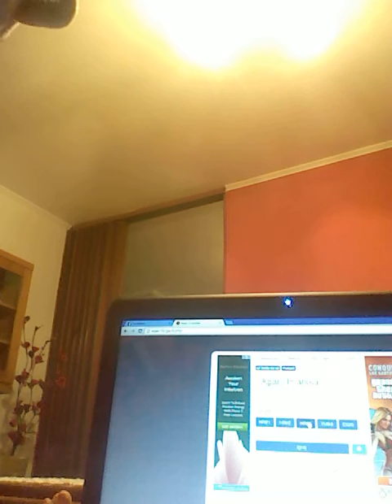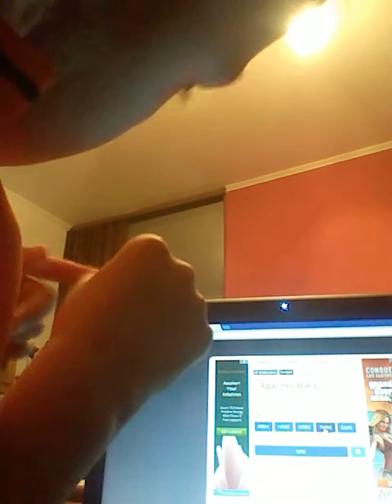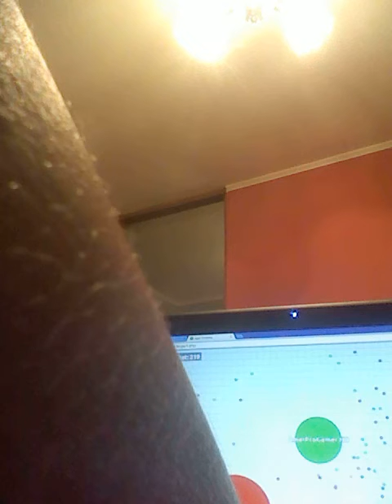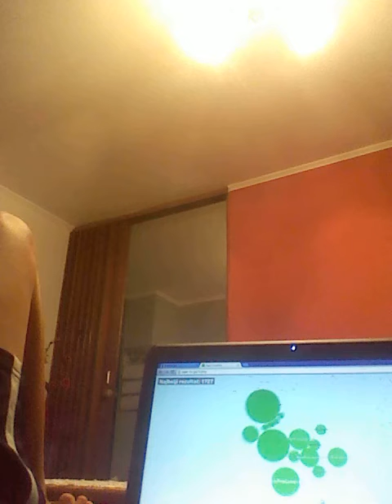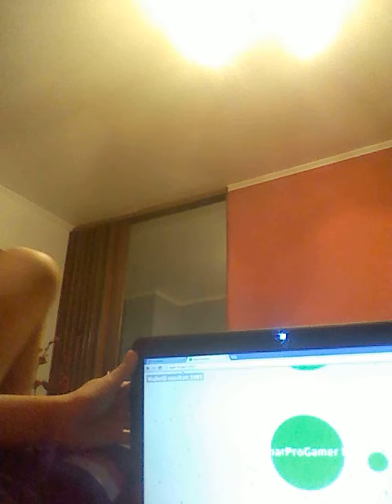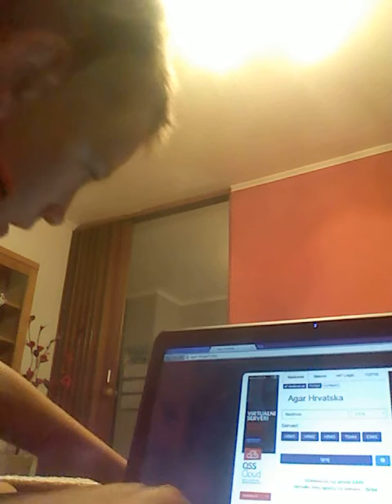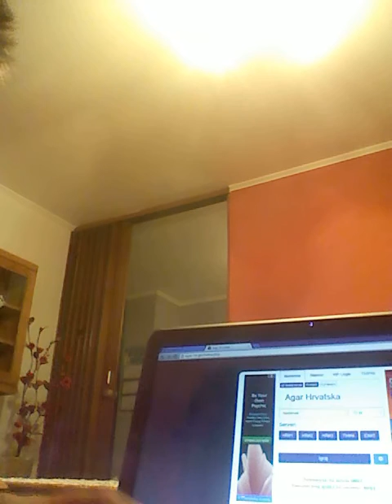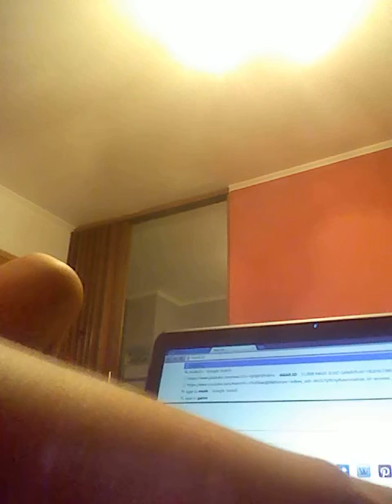Agar-hr.ga 1dio w Alen Huremovic